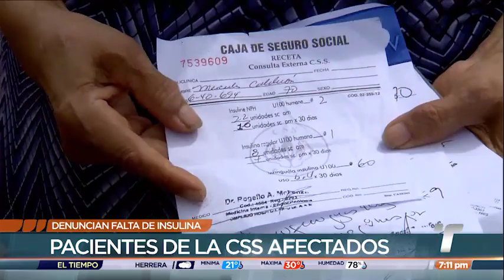Pacientes denuncian falta de insulina en la CSS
Los pacientes de la Caja de Seguro Social (CSS) denuncian la falta de insulina en las farmacias desde hace aproximadamente tres meses.